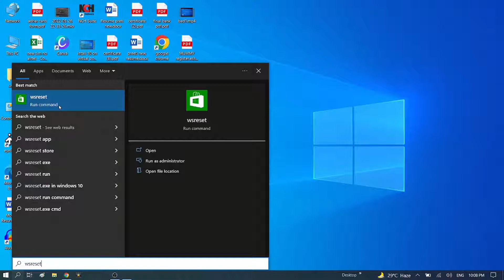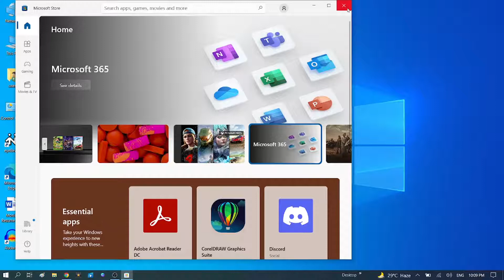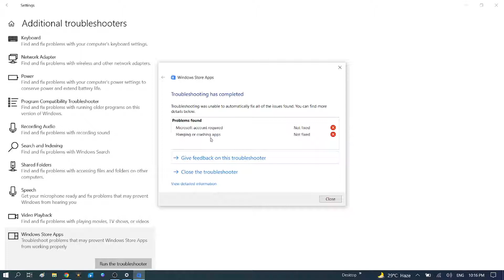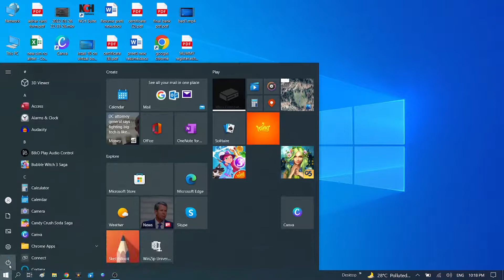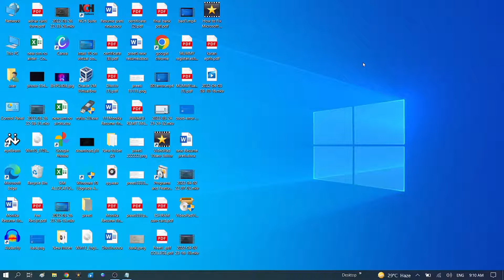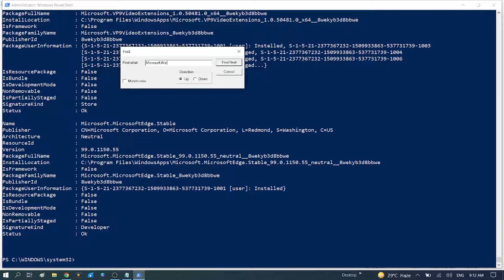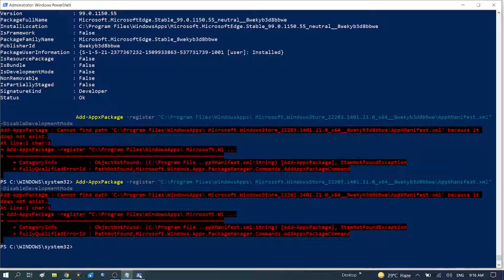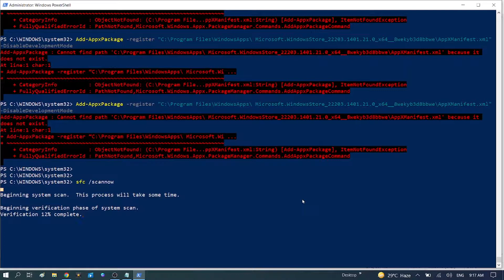How to Fix Microsoft Store Not Working In Windows 10,11,8||100% Fix Microsoft Store Not Opening 2022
If you're in Windows 10 and you're having problems with an app from Microsoft Store, consider these updates and fixes.
Check for connection problems and make sure that you're signed in with a Microsoft account.

Reinstalling Microsoft Store using PowerShel
1- Get-Appxpackage –Allusers
2- Add-AppxPackage -register “C:\Program Files\WindowsApps\*PackageFullName*\AppXManifest.xml” –DisableDevelopmentMode